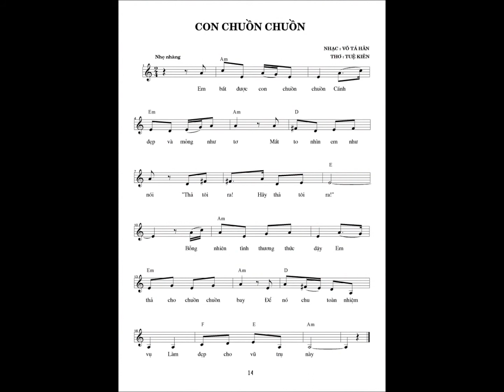CON CHUỒN CHUỒN - Oanh Vũ GĐPT Chùa Điều Ngự tập hát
CON CHUỒN CHUỒN- Nhạc: Võ Tá Hân -Thơ: Tuệ Kiên - Oanh Vũ GĐPT Chùa Điều Ngự tập hát - 22 tháng 4, 2018